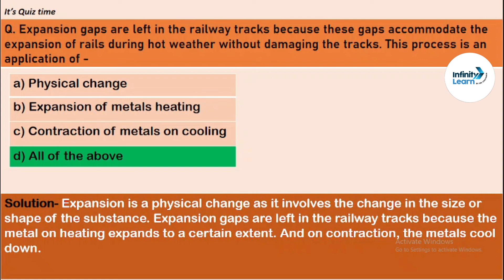Expansion Gaps in the Tracks | Maharashtra Board Class 8 General Science in Hindi | MCQ 15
Hello Students, I am Shiva Chauhan 👨‍🏫
Welcome to Notebook tutorials-"let's build our concepts".🙏🙏

Today's video is Expansion Gaps in the Tracks | Maharashtra Board Class 8 General Science in Hindi | MCQ 15 chemistry on our youtube channel "Notebook Tutorials".🙏🙏

👉Content You Will Get on this Channel:-

    🎡 Class 6 , 7, and 8 ( Maharashtra board)
    ✔   NCERT SOLUTIONS
    ✔   MATHS
    ✔   SCIENCE
    ✔   SOCIAL STUDIES
    ✔   HINDI
    ✔   ENGLISH
    ✔   PRACTICE PAPERS AND THEIR SOLUTIONS
    ✔   GENERAL KNOWLEDGE

👉 Class 8 (Maharashtra Board)

👉Video recording Gears

tablet for writing

Boya mic

🌍 Topics Related to this Video👇👇

✔ Expansion Gaps in the Railway track
✔ Expansion gaps
✔ Physical change and chemical change
✔ Mcq series
✔ chemistry
✔ chemistry video solutions
✔ Chemistry one-line solutions
✔ Maharashtra board
✔ class 8 general science
✔ Maharashtra Board class 8 the chemistry
✔ video solutions
✔ class 8th chemistry videos
✔ don't memorise
✔ infinity learn
✔ Notebooktutorials
inside the atom,inside the atom class 8th science,atoms and molecules,class 8,8th science,inside the atom class 8,inside the atom class 8 exercises,class 8 maharashtra board,infinity learn sri chaitanya,mcq class 8,chemistry mcq for competitive exams,dont memorise,mcq series,physical and chemical change,notebook tutorials,expansion gaps in railway tracks,learning science for kids,viral video link

Notebook tutorials
Notebooktutorials